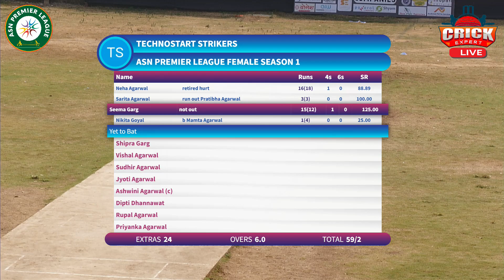Accnow Fintax Fighters Vs Technostart Strikers Highlights | Live By | @ Crick Experts Live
We have no control or responsibility for any Music, Songs or any other media played during the coverage.
Please reach out to the Tournament organizers directly for any questions/clarifications."
आम्ही क्रिकएक्सपर्टस विविध प्लॅटफॉर्मवर जसे की फेसबुक, यूट्यूब,झूम, इन्स्टाग्राम, गूगलमीट इ. वर थेट प्रवाह सेवा प्रदान करतो.
1. फेसबुक, यूट्यूब इत्यादीसारख्या एकाधिक प्लॅटफॉर्मवर थेट प्रवाह
२. लाइव्ह व्हिडिओ कव्हरेज आणि संपादनानंतर सोशल मीडियावर पोस्ट करा
धन्यवाद,
क्रिकएक्सपर्टस
आकाश पवार
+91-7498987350